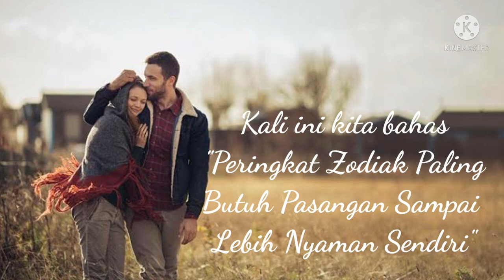Peringkat Zodiak Paling Butuh Pasangan || Sampai Lebih Nyaman Sendiri